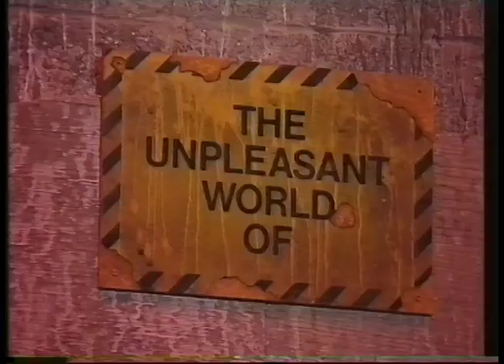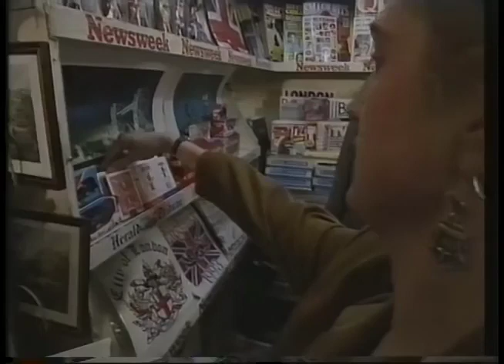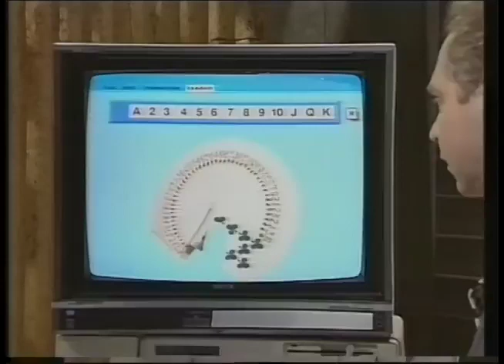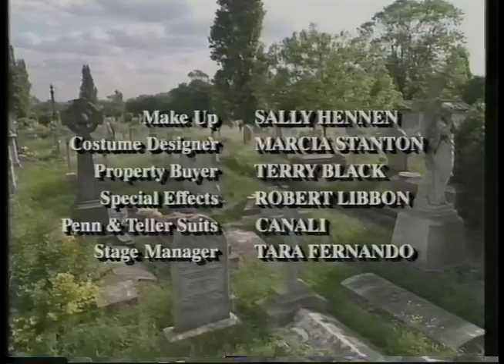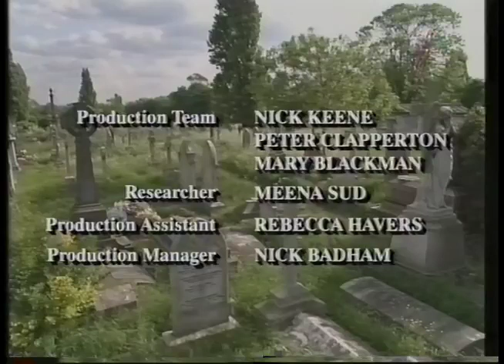The Unpleasant World Of Penn & Teller S1E5